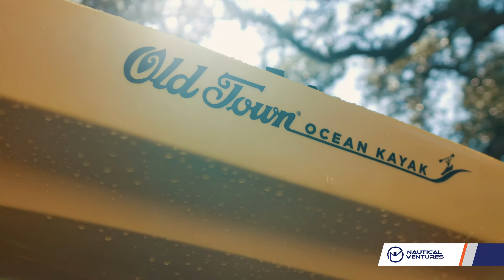NV Water-sports toys